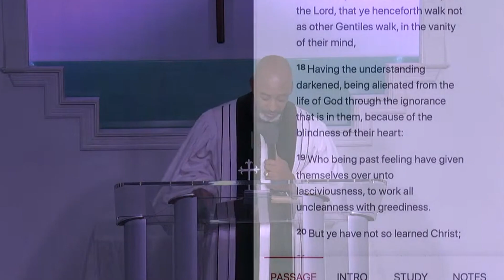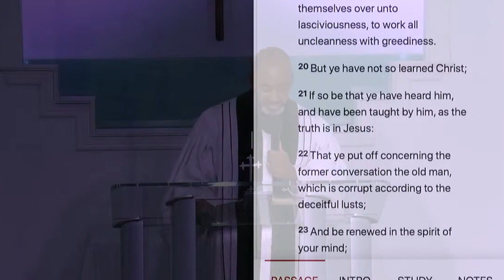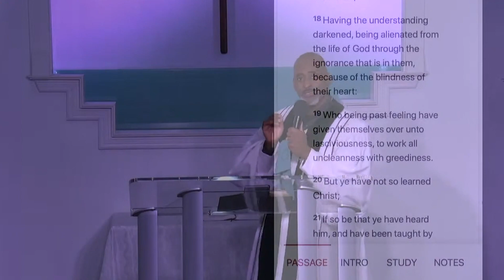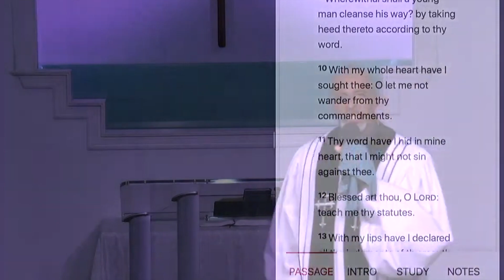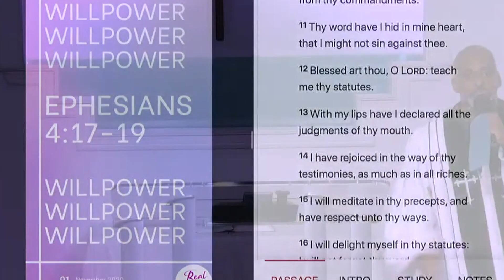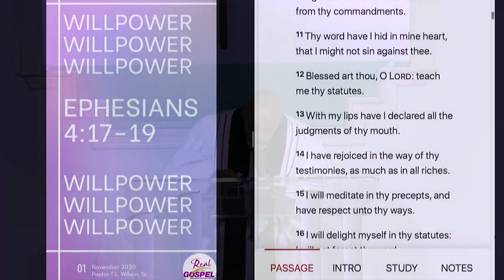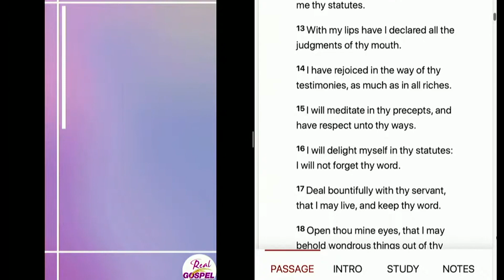Pastor T.L. Wilson - WILL POWER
Pastor T.L. Wilson - WILL POWER (SERIES PART II)